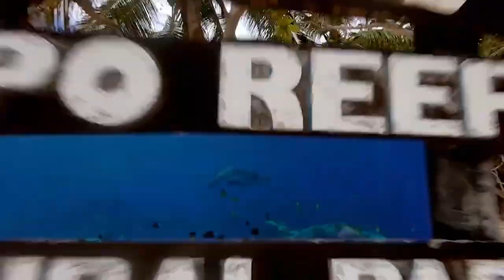10 Best freediving spots in the Philippines !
Here are 10 beautiful places to free dive in the Philippines worth going to.